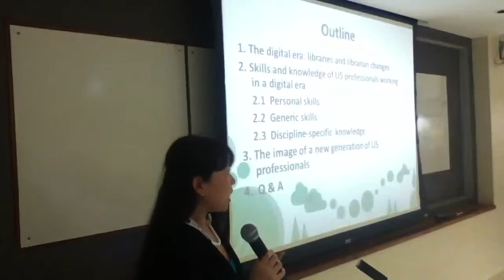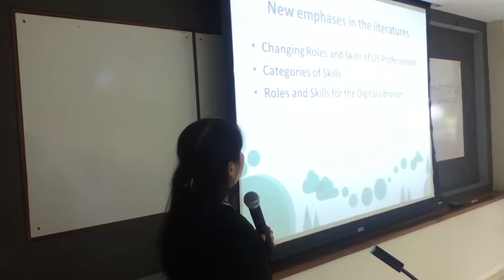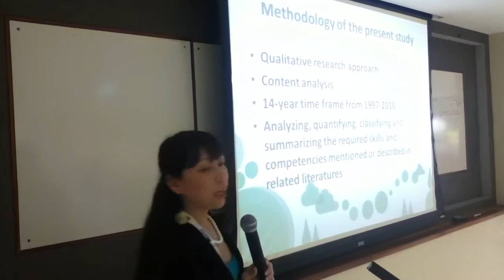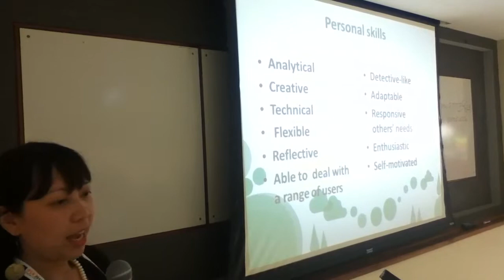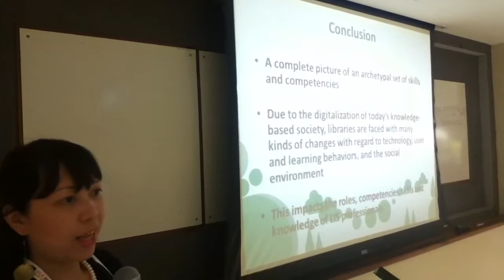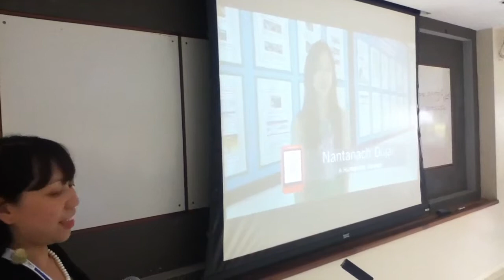IFLA NPSIG2011 No.10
"Key skills and competencies of a new generation of LIS professionals" by Pussadee Nonthacumjane, Thailand

No.10
IMG_1222